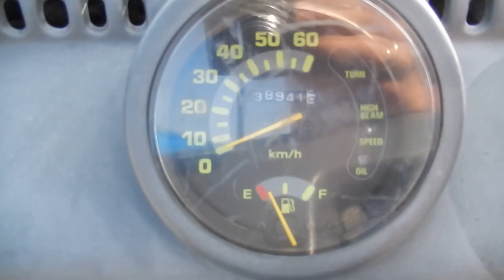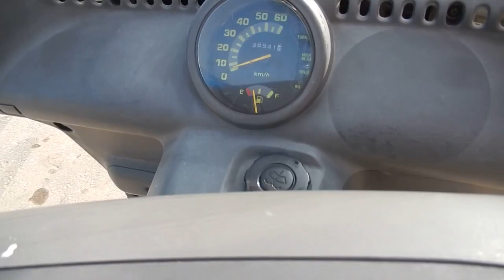No B7037 HONDA GYRO CANOPY